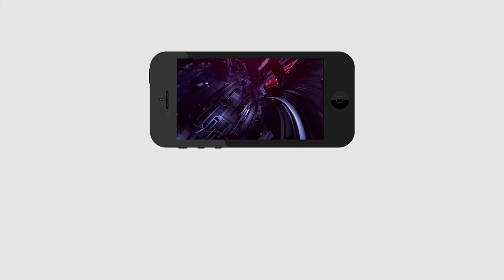Public Talk | Chandrababu | YS Jagan | ఇదేతీరులో ప్రతిపక్షం వ్యవహరిస్తే, కనుమరుగే...| PDTV News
ఇదేతీరులో ప్రతిపక్షం వ్యవహరిస్తే, కనుమరుగే...